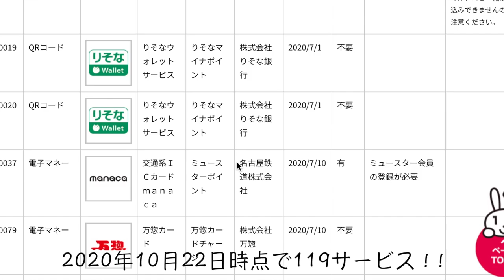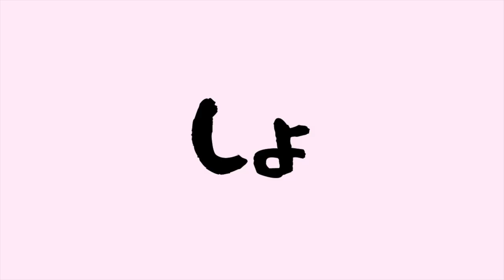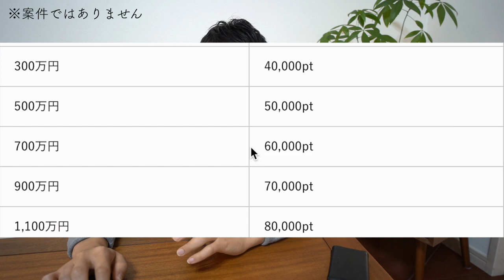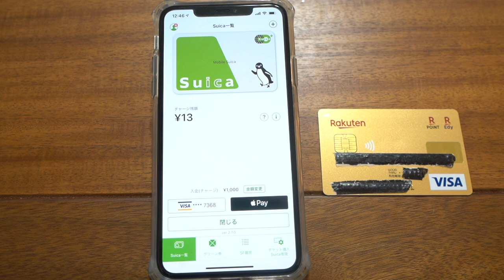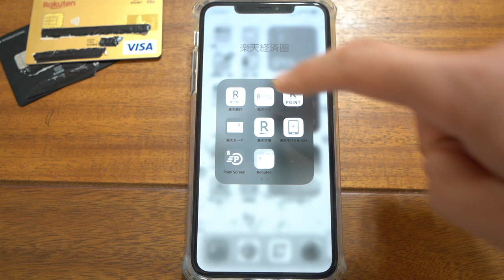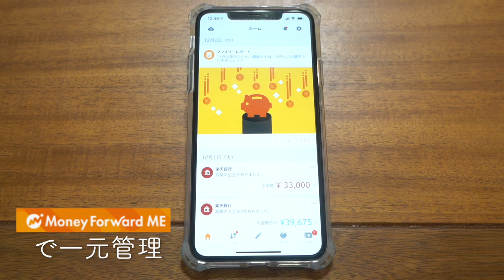【クレカ２枚＋スマホ】ミニマルで快適なキャッシュレス生活はこれで十分な気がする